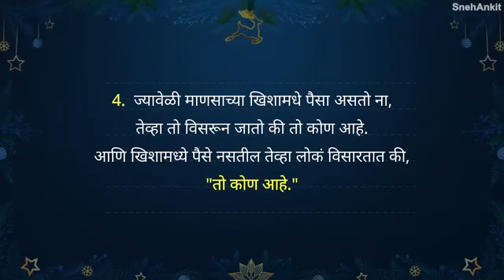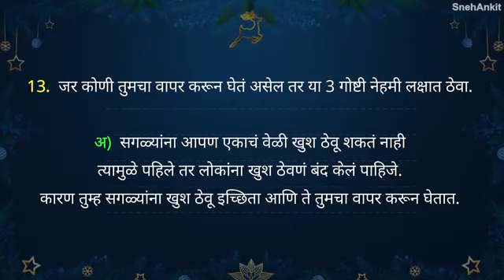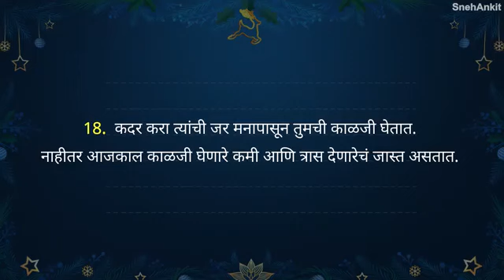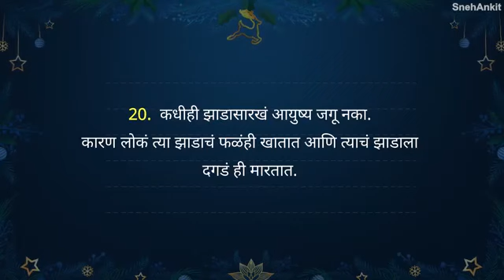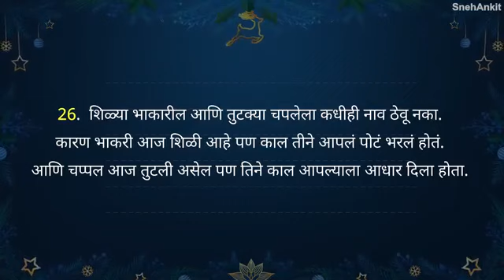.....Jivnaatil sagla tension visraa Ani fakt 5Minute haa 📸📸📷📷📷📷 video paha..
@globalfacilities6284 Jivnaatil sagla tension sagla dukha visraa. fakt 5minute haa video paha. Jivan kasa asta,jivan madhe kiti problem astata ?te kase solve kele pahijet,tysathi kontya ghosti cha aadhar ghetala pahije,Tycha saar yaa video madhe dile aahe. khup sundar video aahe ,nakki paha Ani saglyana share pan kara. Ascha video sathi aplya channel laa aajch like share or subscribe kare. thank you. outstanding trendig great comedy comedymemes .